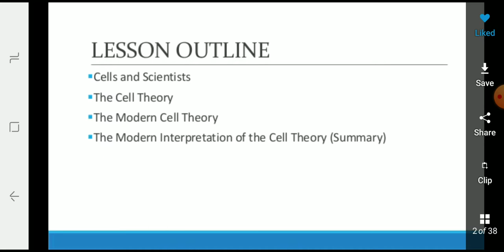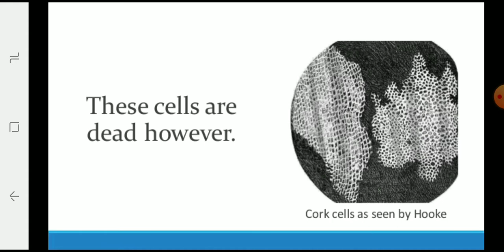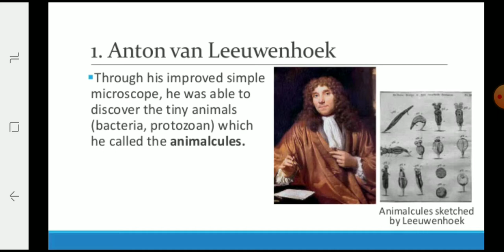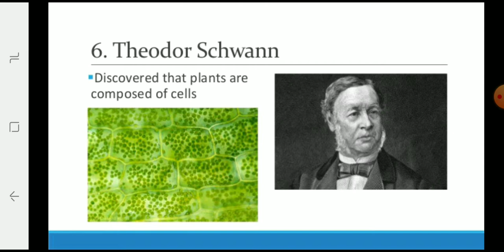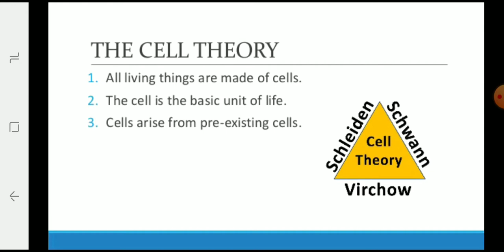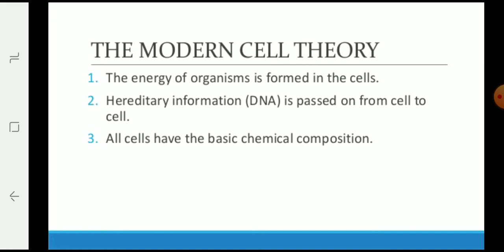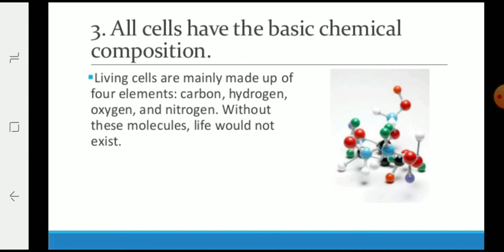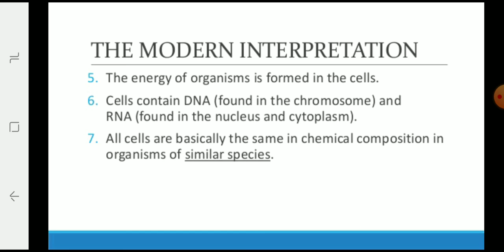Cell theory by Abhilasha Choudhary botany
Bsc 2ed year